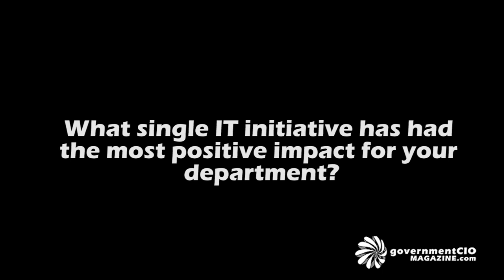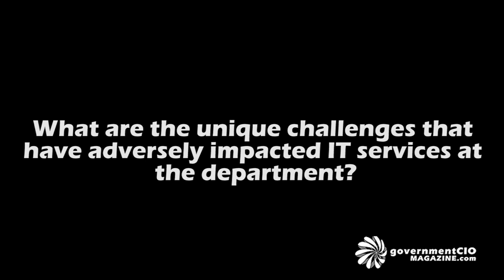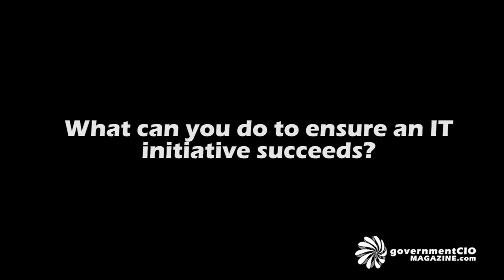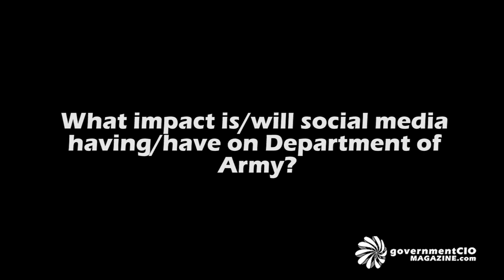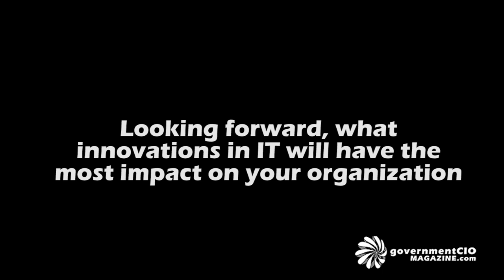Interview with Mike Krieger, Army DCIO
Michael Krieger
Deputy Chief Information Officer
Mike Krieger became Army Chief Information Officer/G-6 in November 2010. CIO/G-6 provides architecture, governance, portfolio management, strategy, C4IT acquisition oversight and operational capabilities to enable joint expeditionary net-centric information dominance for the Army.
Mr.Krieger is a Senior Executive with broad experience in Information Management and Information Technology. He served in the US Army for twenty-five years with operational assignments in communications, and command and control.
He was previously the Principal Director, for the Deputy DoD Chief Information Officer. He formerly held the position as Deputy Chief Information Officer and before that, Mr. Krieger was the Director for Information Policy and Integration in the Office of the DoD Chief Information Officer.
Mr. Krieger believes information assets must be visible, accessible, understandable, and trusted to achieve an information advantage for our Soldiers and mission partners.
Mr. Krieger holds a BA from the United States Military Academy, an MS in Physics from Georgia Institute of Technology, and an MS in National Security Strategy from the National Defense University.